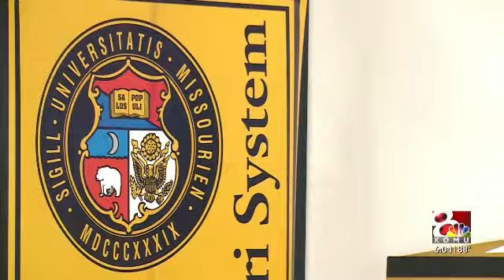UM system president launches plan to cut costs on campuses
While tuition for students going to a University of Missouri campus has gone up recently, one of the staples of a college experience could be going in the opposite direction.